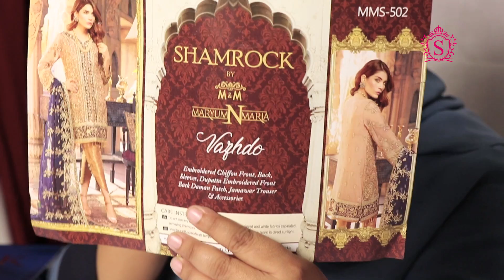⭐ Maryum N Maria Shamrock 2019 - Unbox Vazhdo MMS-502 - Sara Clothes Try on Hual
Maryum N Maria Shamrock is leading designer offering unstitched Lawn, embroidered Chiffon and Winter Linen Range. Maryum N Maria Shamrock complete range available Online in Pakistan & all over the world. Complete Maryum N Maria Shamrock pret,stitched,readymade collection available.

Sara Clothes has the latest collection of Maryum N Maria Shamrock, including Maryum N Maria Shamrock Wedding Edition, Maryum N Maria Shamrock Lawn Collection and Maryum N Maria Shamrock Winter and nadias Collection.

Product Price
27450 PKR

You may also like our this videos

Sara Clothes